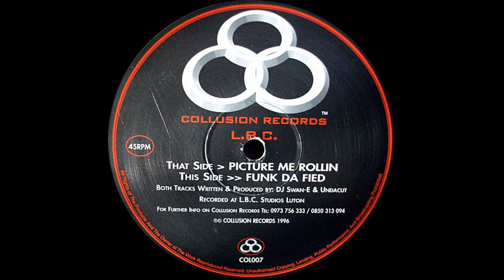L.B.C. - Funk Da Fied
Label: Collusion Records ‎- COL 007
Format: Vinyl, 12", 45 RPM
Country: UK
Released: 1996
Genre: Electronic
Style: Drum & Bass, Jungle